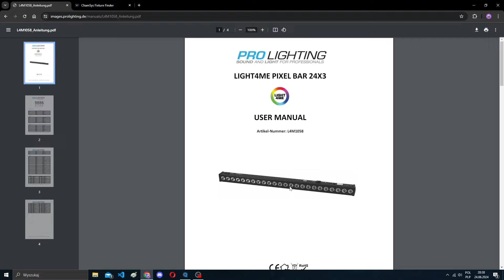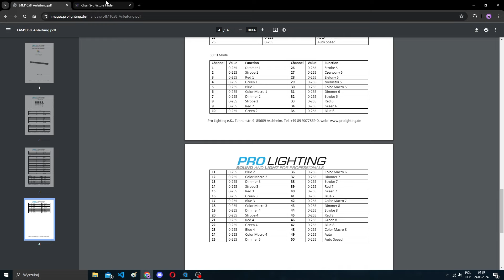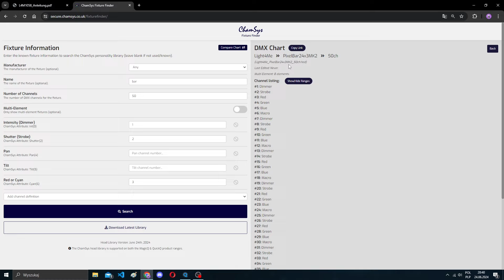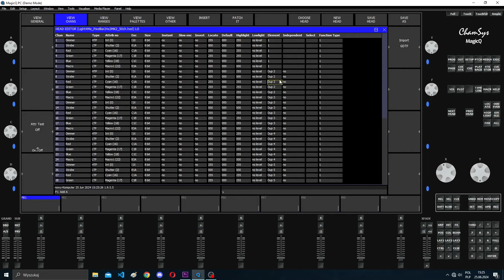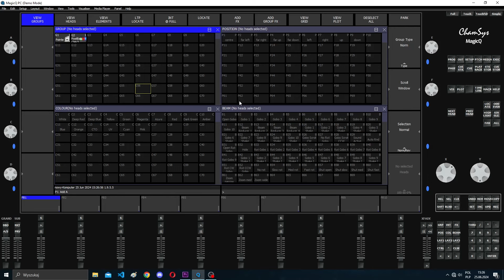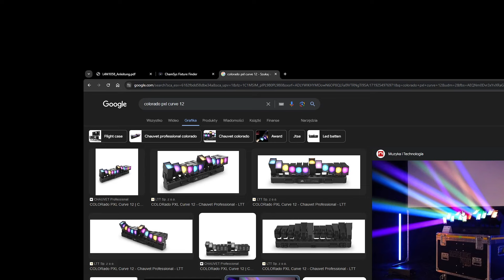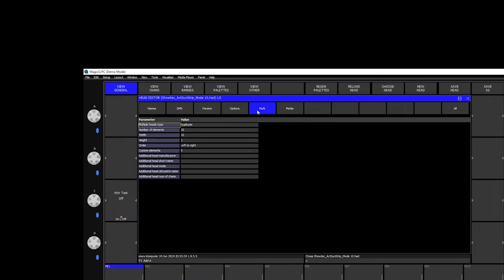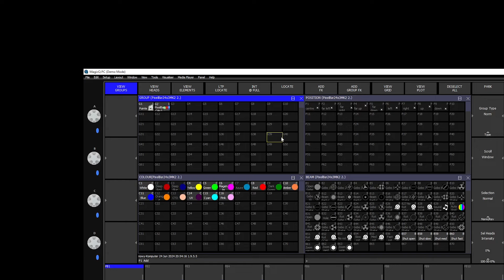CHAMSYS MAGICQ PORADNIK #24 - TWORZENIE WŁASNYCH BIBLIOTEK DO URZĄDZEŃ Z ELEMENTAMI TYPU BELKI LED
W dzisiejszym filmie opowiem wam jak stworzyć biblioteki do urządzeń z elementami, są to np. sunstripy, belki ledowe itp.
Jeśli masz jakiekolwiek sugestie, pytania, uwagi to zapraszam do pisania komentarzy :)

Coś o mnie:
Hej, jestem Kuba. Na moim kanale znajdziesz filmy dotyczące nauki oprogramowania ChamSys MagicQ on PC w języku polskim.
Jestem samoukiem. Nie posiadam żadnych certyfikatów, szkoleń, kursów czy innych rzeczy. Wszystko co przedstawiam w moich materiałach to wiedza, którą nabyłem z internetu, własnymi doświadczeniami lub najzwyczajniej w świecie metodą prób i błędów.